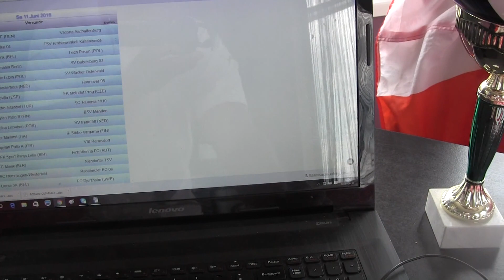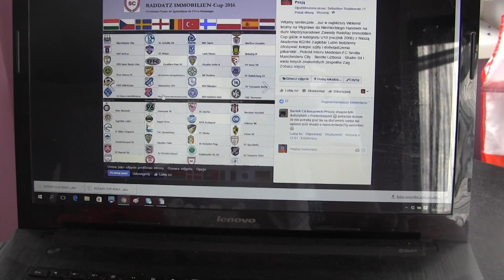CZ1-Kibicuj z nami -Z Szabełkami - Akcja z Flagami Polski - Pojedynkowy Unboxing Kart panini Tesco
CZ1- Kibicuj z nami z Szabełkami - To Akcja która ma na celu rozdanie kilku Flag Reprezentacji Polski w związku ze startem naszych "Orłów" na Euro 2016 we Francji - w Pierwszych dwóch odcinkach naszej serii Otwieramy z Kudełkiem i Nadusia w Formie Pojedynku saszetki z Kartami Panini z Tesco - w pozostałych częściach jesteSmy na Orliku w Bolesławcu na konkursach -Poprzeczek z nagrodami Fantami - Flagami Polski ...Dobrej zabawy i powodzenia w dzisiejszym meczu (*_*)